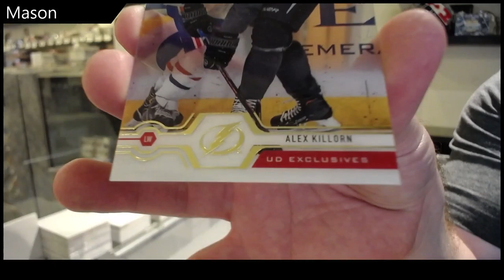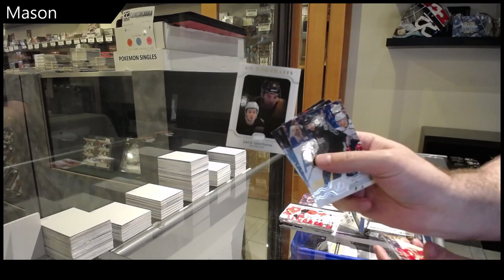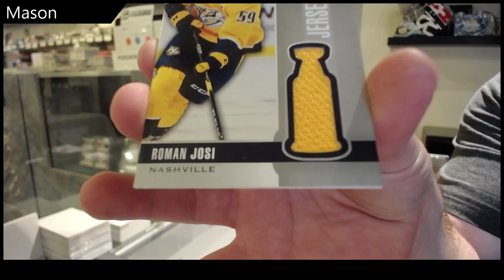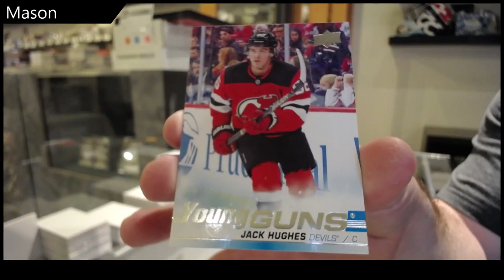Mason's 19-20 Upper Deck Series 1 Hockey Box Break